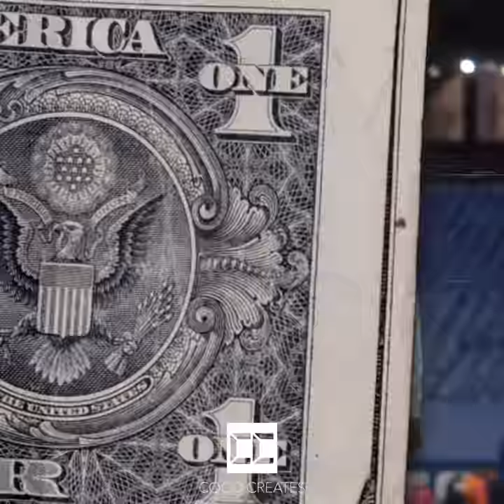Julian Blackmon NFL Mix- “Money In The Grave”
julian blackmon
nfl
nfl mix
drake
money in the grave
drake songs
drake music
nfl highlights
colts
colts football
football